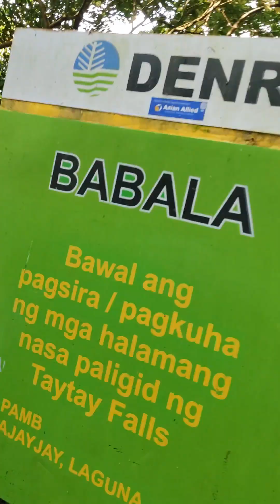majayjay falls sobrang lamig ng tubig mass okey PAG maaga mkaka hanap ka ng magandang pwesto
lamig ng tubig sa Majayjay falls laguna